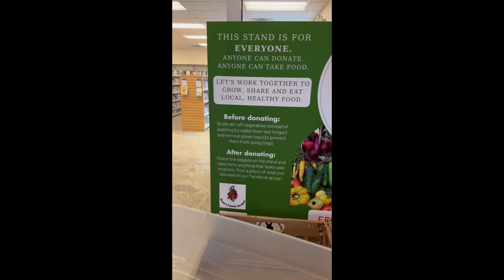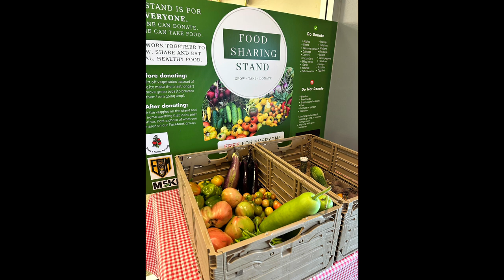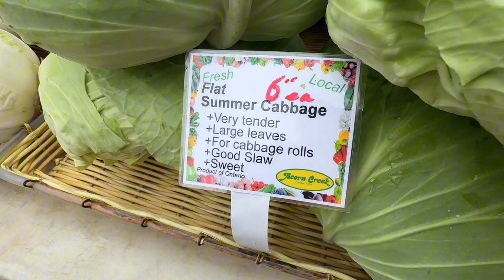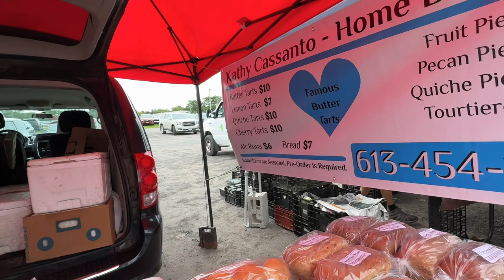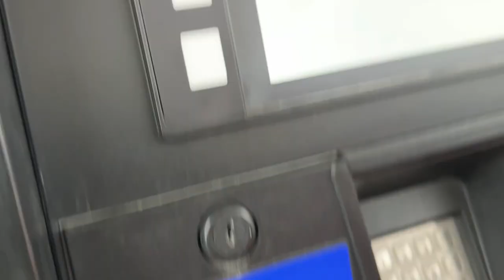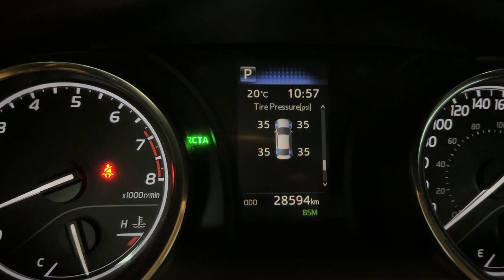Ottawa Public Library + Carp Farmer’s Market August 26, 2023#supportlocalproduct#supportlocal